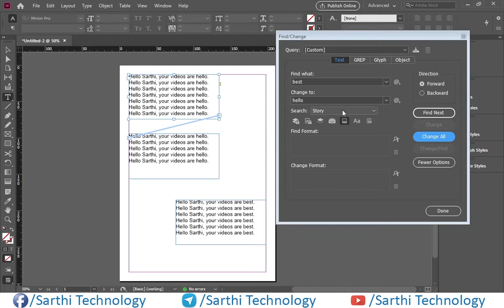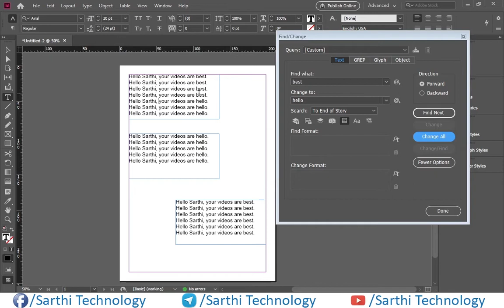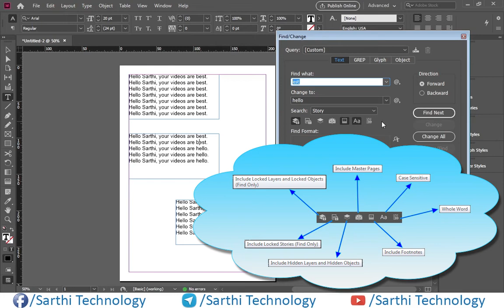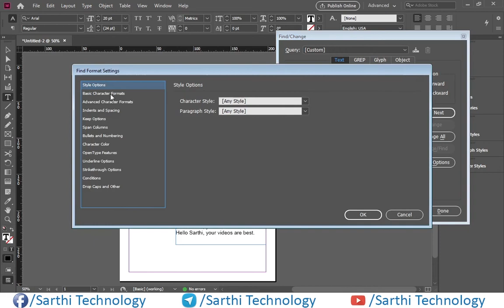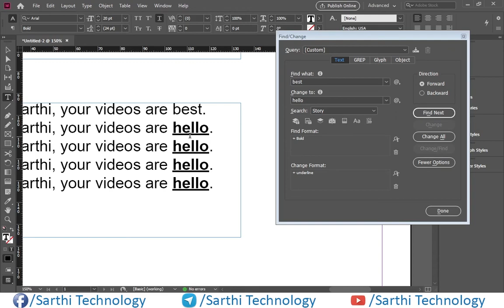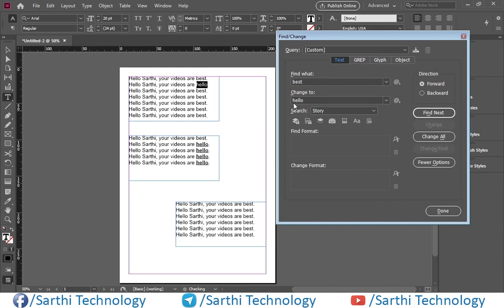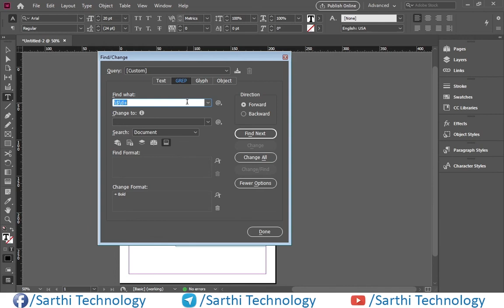Find Change dialog box, InDesign GREP Tutorial हिन्दी में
इस वीडियो सीरीज में हम InDesign के GREP के बारे में सीख रहें हैे। आशा है कि आपको यह वीडियो श्रंख्ला पसंद आ रही है। किसी भी प्रकार के प्रश्न के लिए आप नीचे कमेंट बाॅक्स का प्रयोग कर सकते हैं। GREP is a command line text search utility originally written for Unix, and the acronym means globally search a regular expression and print. Essentially, GREP in InDesign allows you to use code to find and edit or style text through the Find/Change dialog box or Paragraph Styles. GREP is complex and can be intimidating, but it’s not terribly difficult to learn the basics, and InDesign offers tools to make using GREP easy.